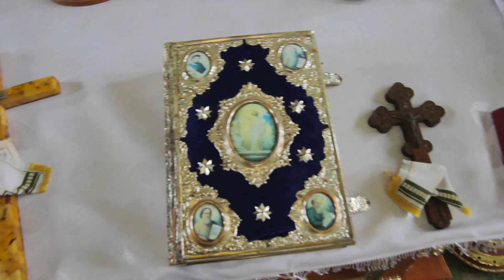Марія та Олександр